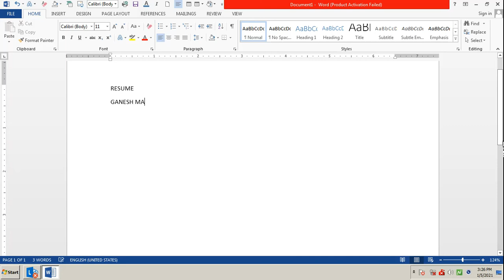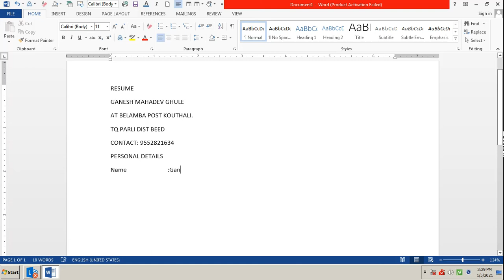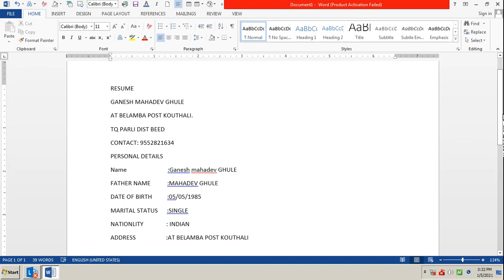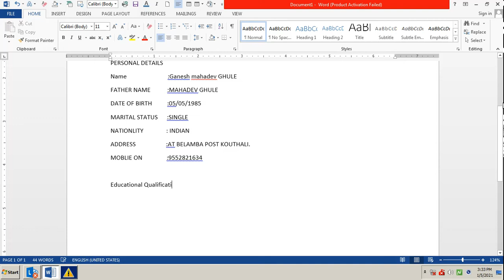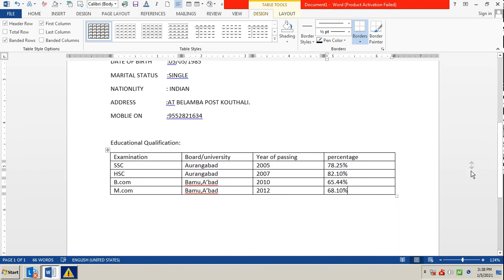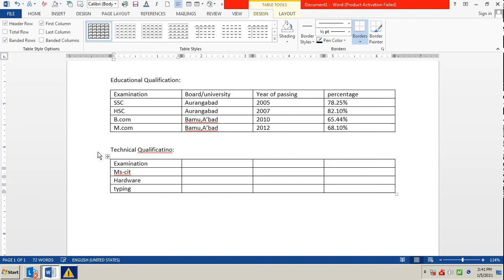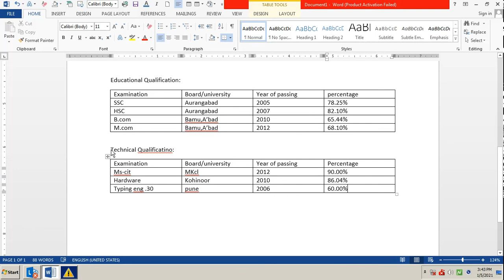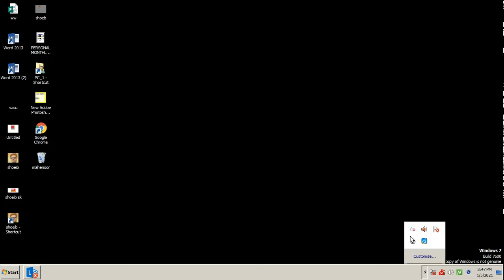Creating Letter using MS Word | Created by - Shaikh Mustakeem Kaleem | Shree infotech outputs